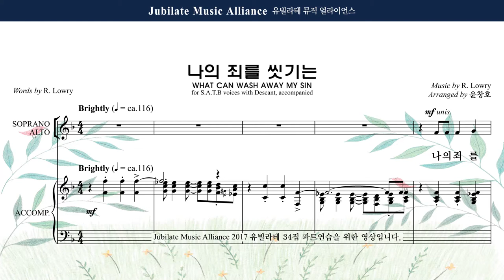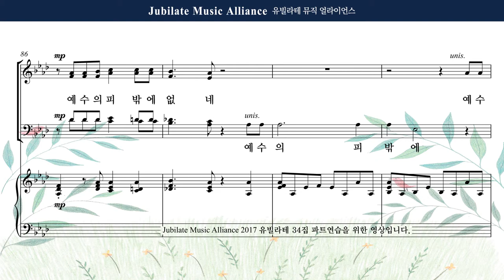[유빌라테 명품성가 34집] 24. 윤창호 - 나의 죄를 씻기는